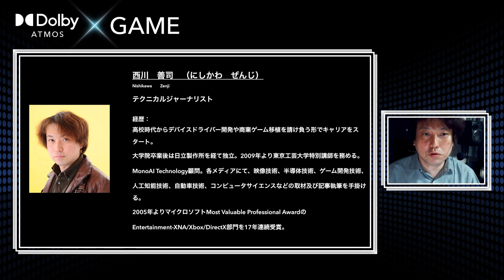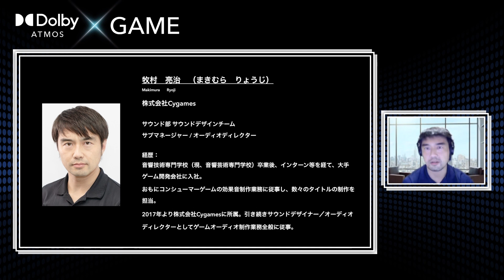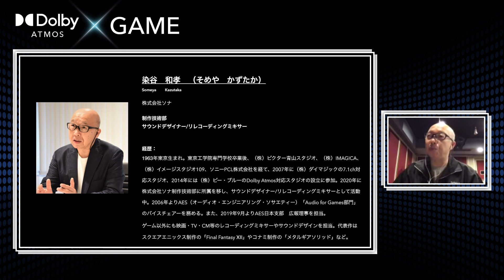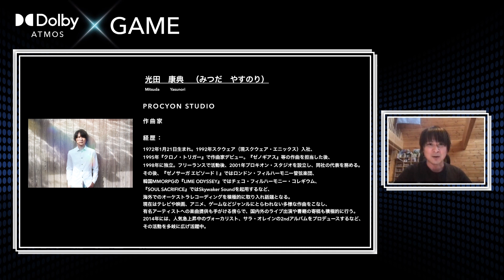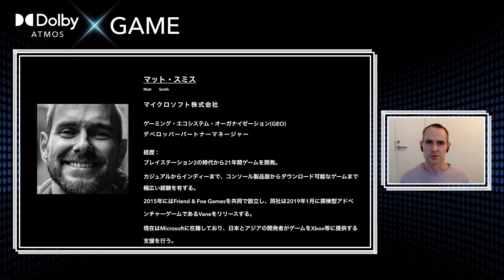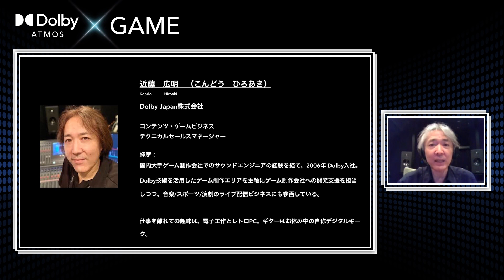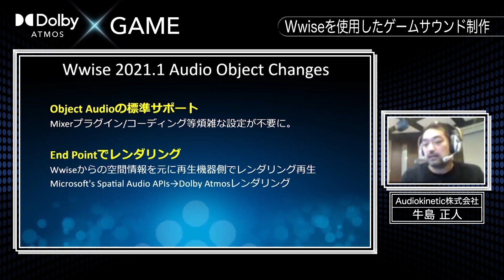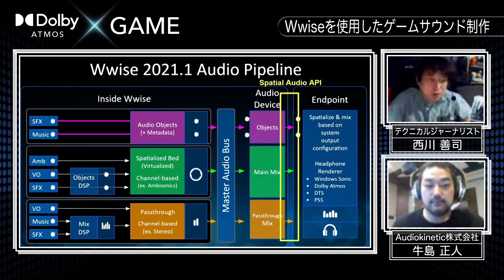「Dolby Atmos x Game」制作現場の最前線Part 1_パネルディスカッション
各分野のスペシャリストが立体音響技術Dolby Atmosを活用したゲーム制作を語る、高密度パネルディスカッション

～第1部～
【ドルビーアトモスとは？】
【Xbox/Windowsによるドルビーアトモス再生】
【ゲームへの活用と効果】
【ドルビーアトモスによる楽曲制作】
【wiseを使用したゲームサウンド制作】

「Dolby Atmos x Game」登壇者
・西川善司氏（モデレータ／テクニカルジャーナリスト）
・牧村亮治氏（株式会社　Cygames　サウンド部 サウンドデザインチーム　サブマネージャー / オーディオディレクター）
・染谷和孝氏（株式会社ソナ　制作技術部　副部長）
・マット・スミス 氏（マイクロソフト株式会社　ゲーミング・エコシステム・オーガナイゼーション（GEO）デベロッパーパートナーマネージャー）
・光田康典氏（作曲家、プロキオンスタジオ）
・牛島正人氏（Audiokinetic株式会社　プロダクトエキスパート）
・近藤広明（ドルビージャパン株式会社　ライセンス＆エコシステム　テクニカル・セールス・マネジャー　ゲーム担当）